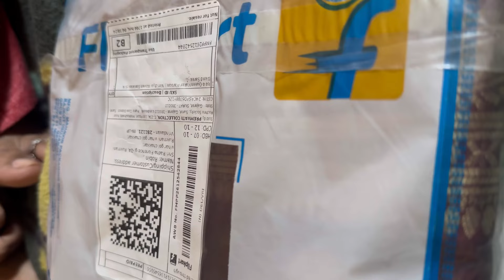Mane magwayi the karwachauth Banarasi silk saree // maroon colour with flower print